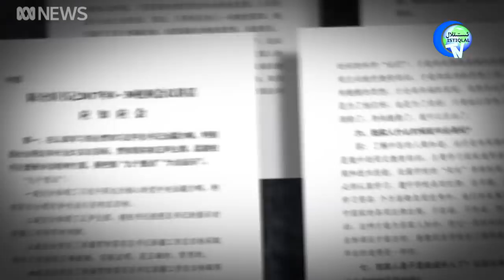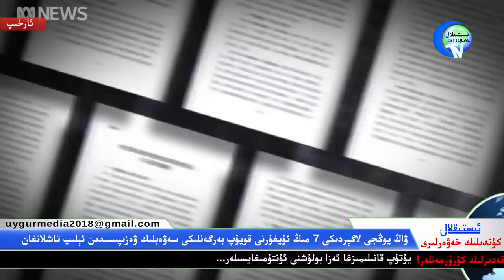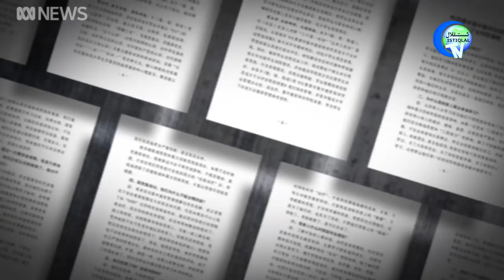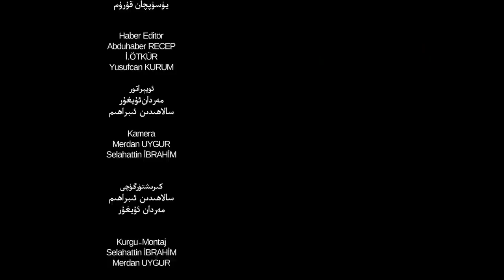ئىستىقلال كۈندىلىك خەۋەرلىرى 2019-11-19